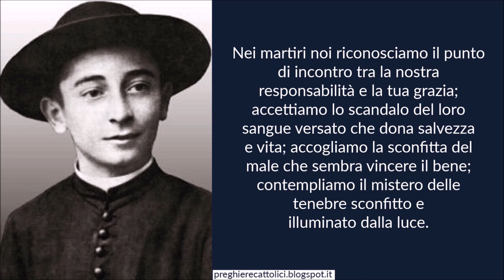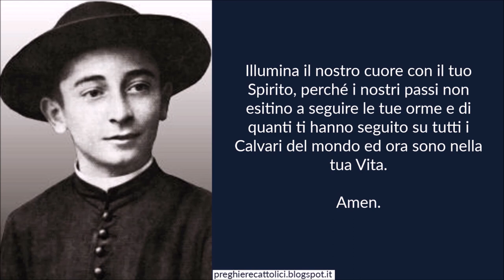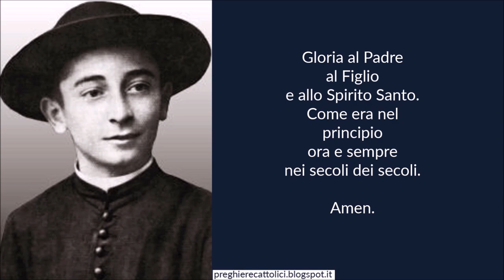Preghiera al Beato Rolando Rivi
Amen.

Signore Gesù, Fratello maggiore dei martiri, grazie perché ora ci chiami a mettere i nostri passi sui passi del nostro fratello Rolando che, pur amando immensamente la vita perché tuo dono, non ha esitato a rimetterla nelle tue mani, perché, anche quanti credevano di strappargliela, potessero aprire gli occhi del cuore e scoprire il tuo Volto nel suo volto sfigurato.
Nei martiri noi riconosciamo il punto di incontro tra la nostra responsabilità e la tua grazia; accettiamo lo scandalo del loro sangue versato che dona salvezza e vita; accogliamo la sconfitta del male che sembra vincere il bene; contempliamo il mistero delle tenebre sconfitto e illuminato dalla luce.
Vogliamo seguirti in questo cammino di amore, per imparare dai nostri fratelli e sorelle, testimoni di perdono e di pace, che la croce, strumento di morte, porta il Crocifisso, il nostro Signore Gesù, Salvatore risorto e vincitore di tutte le morti.
Illumina il nostro cuore con il tuo Spirito, perché i nostri passi non esitino a seguire le tue orme e di quanti ti hanno seguito su tutti i Calvari del mondo ed ora sono nella tua Vita.

Amen.

Amen.

Amen.

Amen.

Beato Rolando Rivi, pregate per noi.